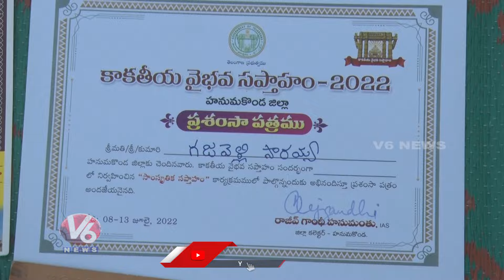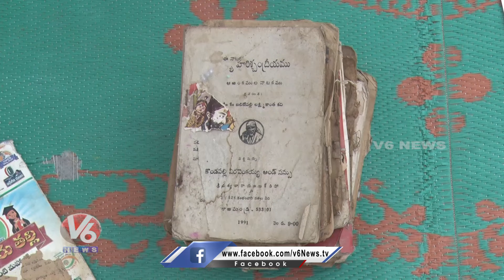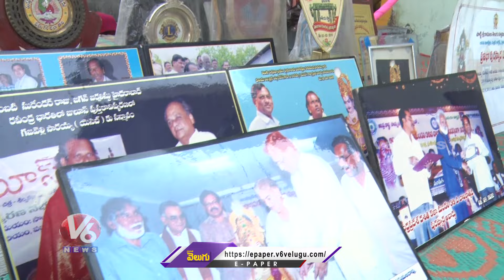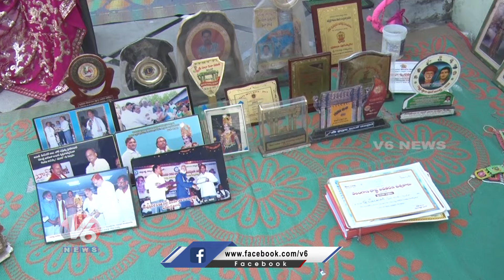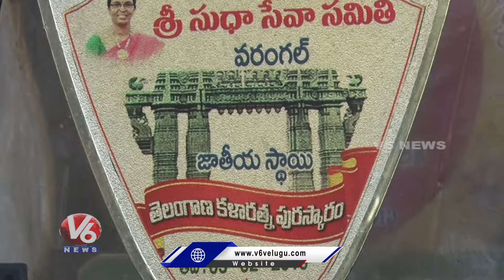Chindu Yakshaganam Artists Life Story | Warangal | V6 News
నాలుగో భార్య జగన్..